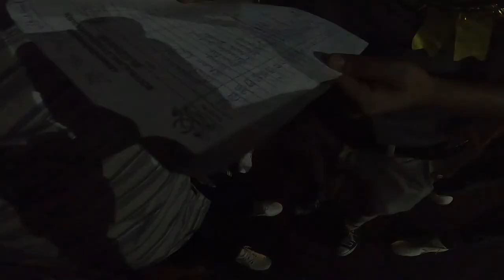UTTARAKHAND BODYBUILDING COMPETITION 2022 || JUDGES KO AAYA GUSSA 😡 || SHOCKING RESULT 😱